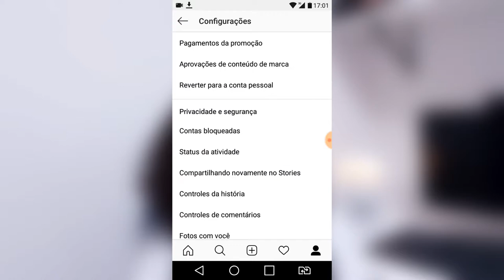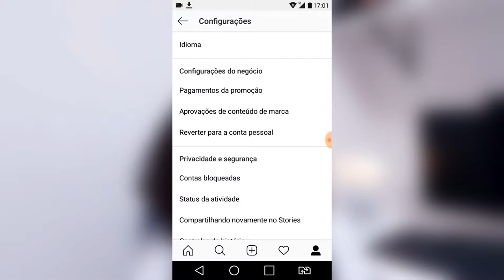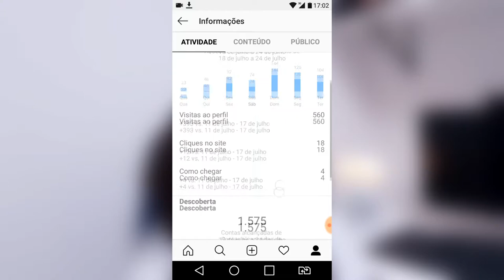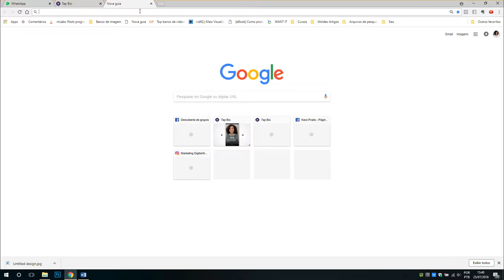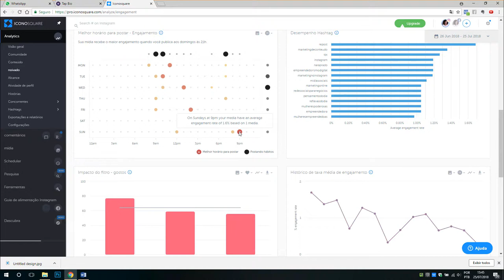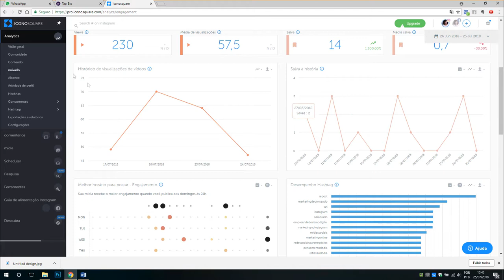🕜Qual melhor horário para postar no Instagram - Instagram para Negócios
Vídeo: Qual melhor horário para postar no Instagram

Essa pergunta sempre borbulha na cabeça das pessoas, e hoje vim te dar a seguinte resposta: Depende!
Por isso eu sempre digo que importante você criar o seu avatar.

Mesmo assim, vou te ensinar duas formas para analisar os melhores horários do seu perfil!

1ª Mas eu vou te ensinar como você vai ter acesso ao seu melhor horário, primeiro utilizando o Instagram. A primeira coisa que você tem que fazer para ter acesso à esse tipo de informação é ter uma conta comercial, se você não sabe o que estou falando, basta criar uma fanpage e ir em configurações no seu instagram e clicar passar para conta comercial.Através da conta comercial você terá acesso a várias informações para melhorar o desempenho do seu perfil.

2º Utilizando o IconosQuare – Ele possui uma condição de 14 dias gratuitos – Neste site você tem várias formas de analisar os conteúdos, horários, dias e muitos mais. Porém, neste vídeo eu vim te mostrar apenas a função de analisar os horários do perfil. Nele, você irá acessar o analytics - overview - Melhor horário para postagem.

💥Quer saber como vender pelo Instagram? Baixe o E-book gratuito